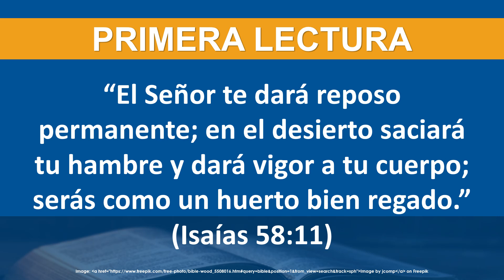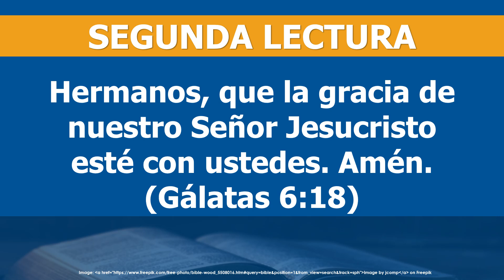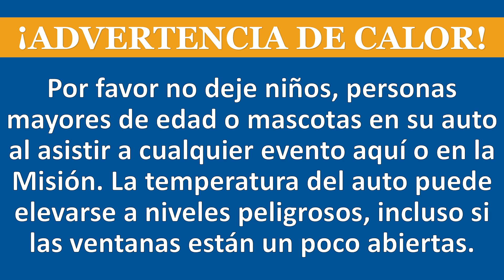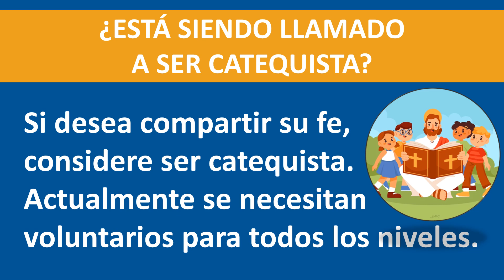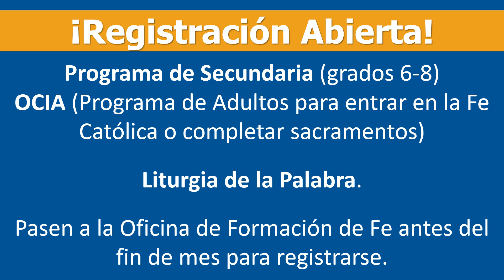¡Alegrense! Rejoice!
Para la semana que comienza, disfrute de las escrituras, noticias y eventos de su familia parroquial en Mission San Luis Rey.

¿Sabías que puedes controlar la velocidad de este video? Haga clic en el ENGRANAJE para CONFIGURACIÓN, elija VELOCIDAD DE REPRODUCCIÓN y personalizado. Utilice el control deslizante para ralentizar el video y facilitar la lectura o acelerar las cosas como desee.